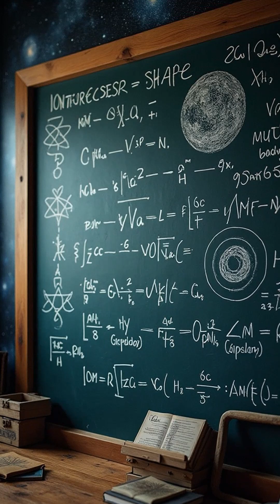How One Genius Cracked The Poincare Code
Hold up! The Poincare Conjecture was this impossible math puzzle that baffled minds for a century. Then came this epic breakthrough unlocking our 3D world’s secret shape!